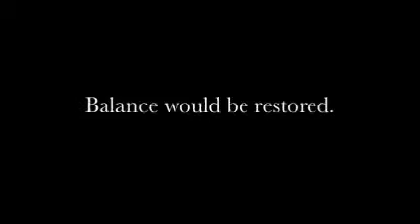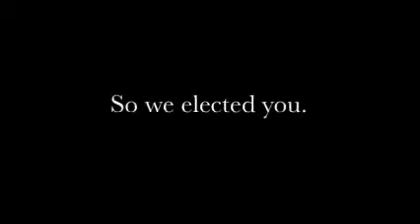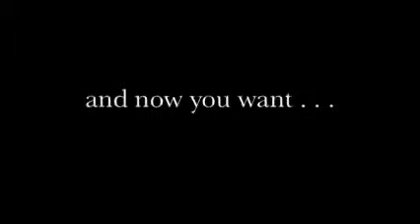America Rising 2 0